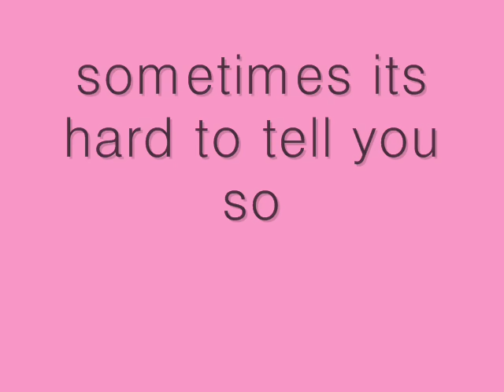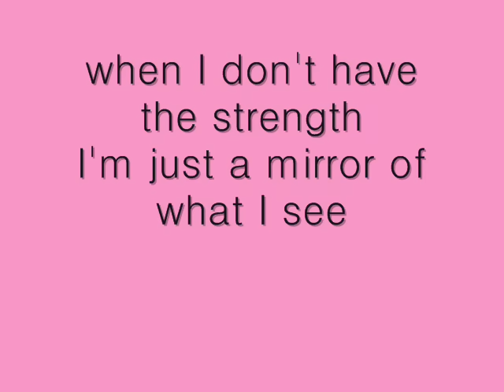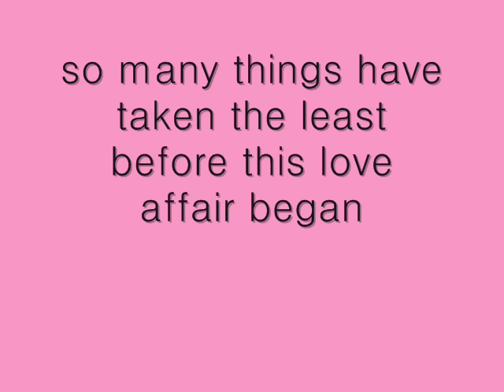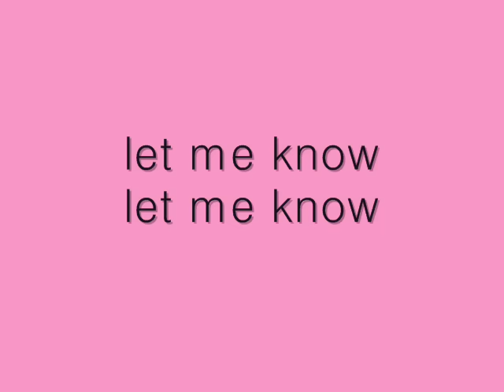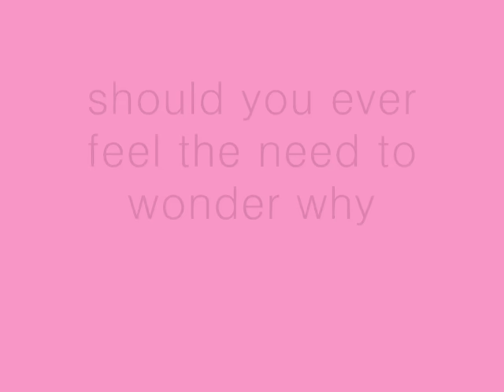Aaliyah - At Your Best You Are Loved (Let Me Know)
Aaliyah's song, At Your Best You Are Loved, I love this song 😊
R.I.P

Sorry about the typos in the video.